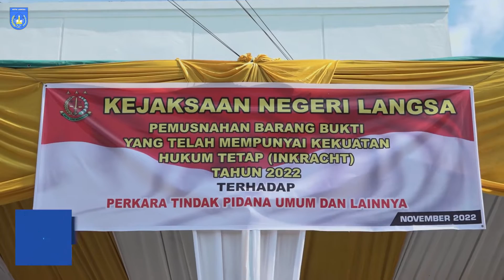Pemusnahan Barang Bukti Narkoba